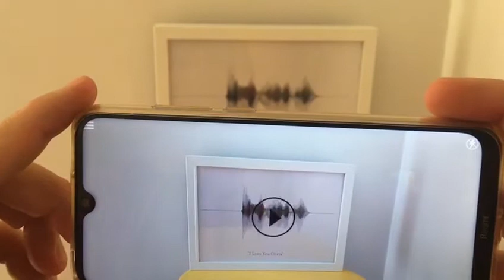How Sound Wave Picture App Works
This is how our app works! You'll be able to playback your voice with our augmented reality app.

1. It should be a voice recording (or non-copyrighted material)
2. The Sound Wave Picture should be ordered from our site.
3. If you want to create a sound wave picture from a song, then the blue effect won't be there as we have to stream the song from the official Youtube video.

Sound Wave Picture LLC